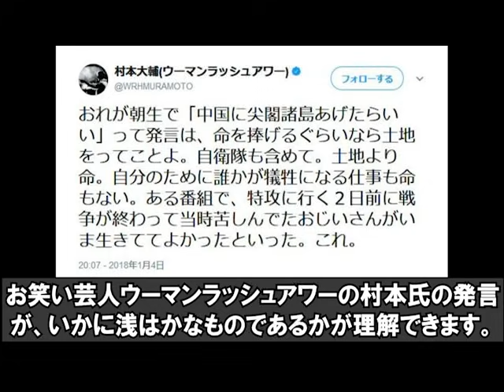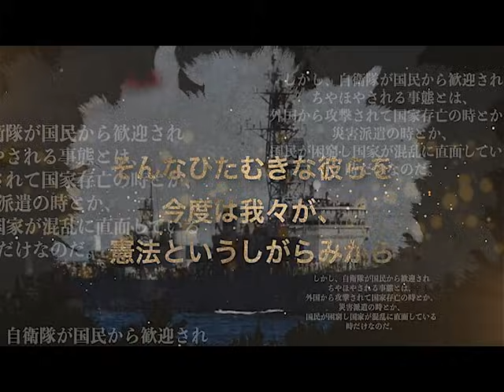台湾侵攻、中国軍のアレが致命的に！圧倒的物量で勝る中国軍にとって、人民解放軍の兵士の士気がどんな結果をもたらすか？【日出づる国TV】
近年懸念されている中国による台湾有事、バックに控えるアメリカ軍はもとより、中国軍・台湾軍の兵力、直接最前線に立つ人民解放軍兵士がどのような影響を及ぼすのか考察してみた！【日出づる国TV】